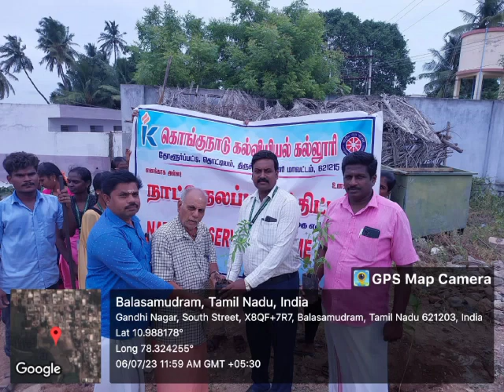Van Mahotsav Week Celebration -Tree Plantation - 06.07.2023 / Admission Open -2023